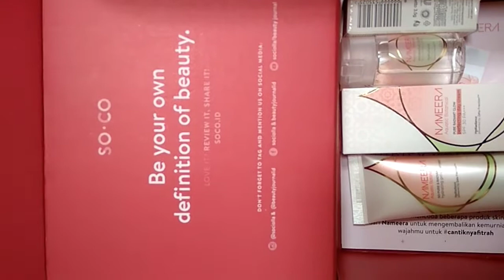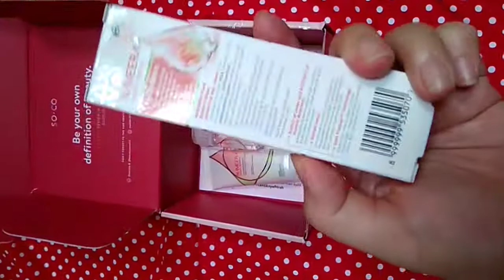UNBOXING SO.CO BOX x NAMEERA 🍒🍒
Haiii ladies... Kali ini aku unboxing so.co box yang kolaborasi sama nameera... Skincare halal Semoga suka yaahh 🍎🍎